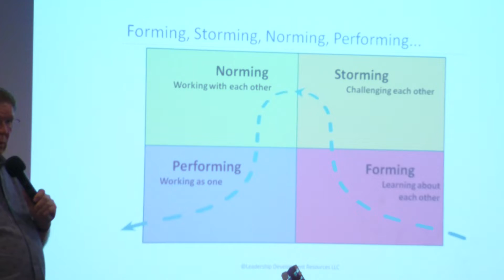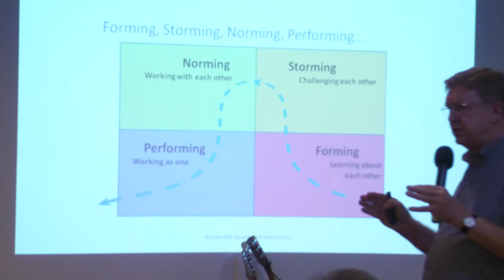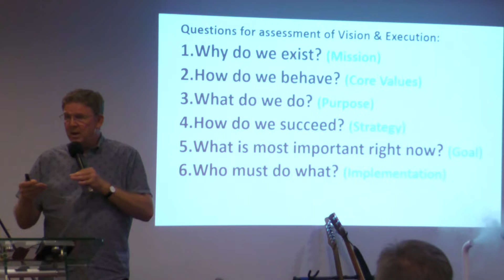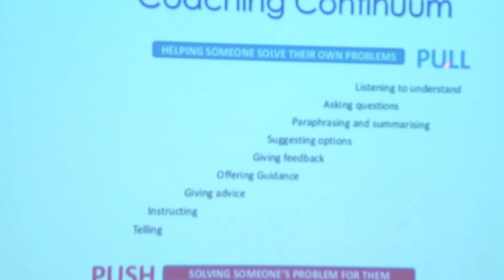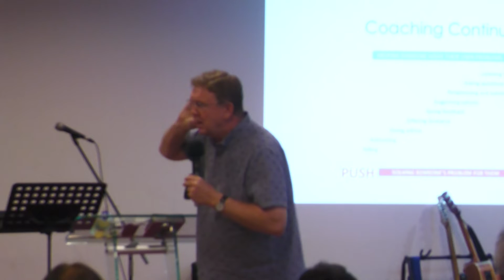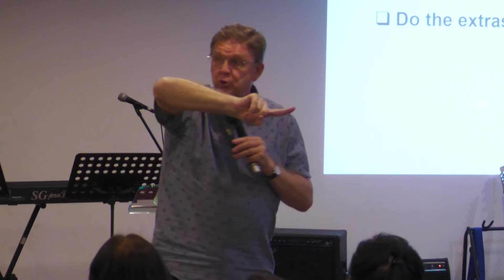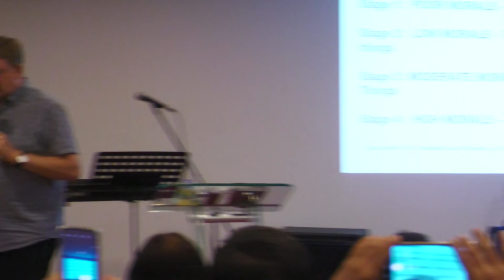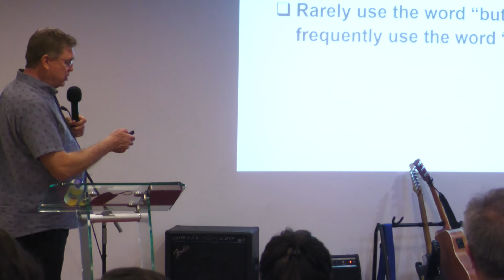PART 2 Growing the church during and post pandemic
Service Description

⬛️ WELCOME
It is our desire and prayer that Praise City Church will be a place where you can experience the transforming power of God.

We are a multi-national and multi-ethnic church who loves God and people. We are here to serve and enable you to discover your life’s purpose and reach your highest potential.

⬛️ WE BELIEVE
▪️ The Bible is the Inspired Word of God
▪️ The Lordship of Jesus Christ
▪️ Everyone needs God
▪️ Jesus is the Savior of All
▪️ Baptism in the Holy Spirit
▪️ Divine Healing